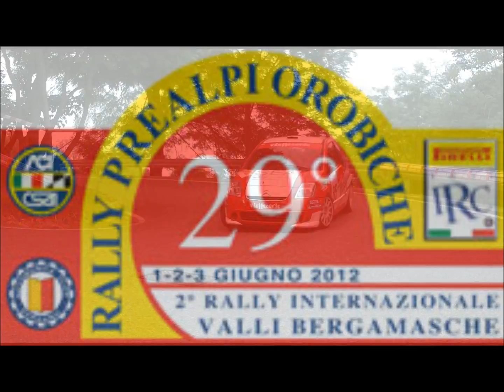29° Rally Prealpi Orobiche 2012 IRC Trony - Show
varie riprese, dallo Shakedown alle Ps Colli di San Fermo